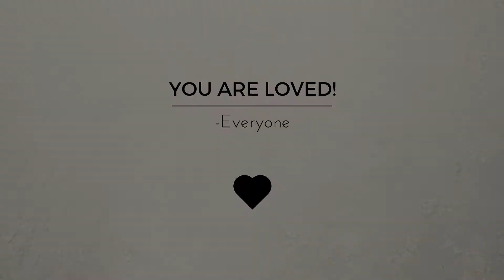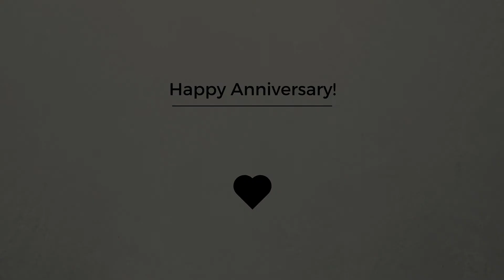Tribute for Harriet and Clem Shugerman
Anniversary Tribute for Harriet and Clem Shugerman